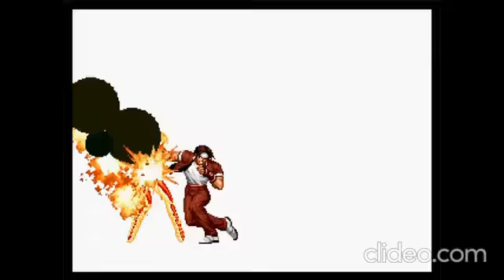KOF 97 Dracorex Team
The team Dracorex chose. I asked him. - C. Carnage